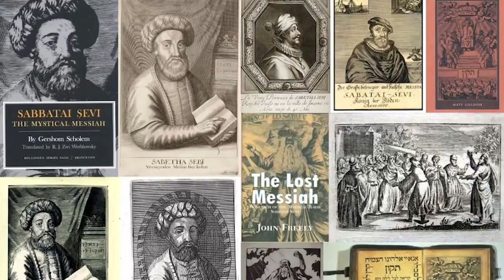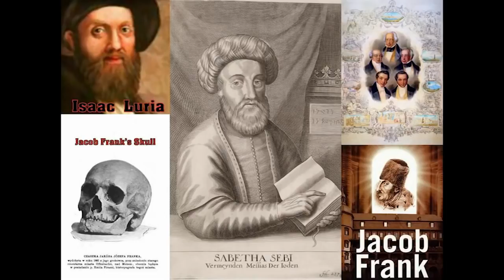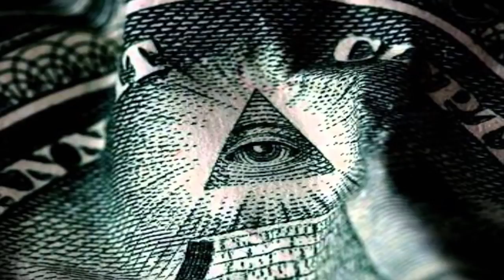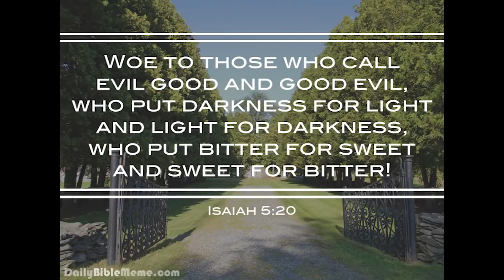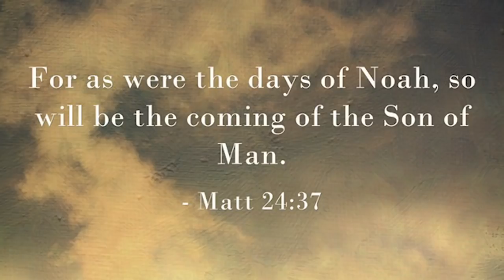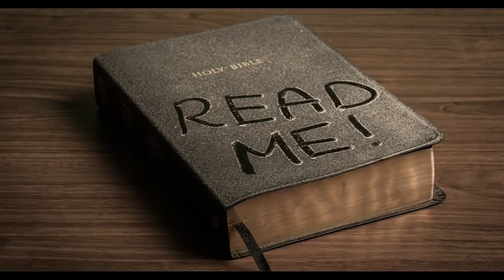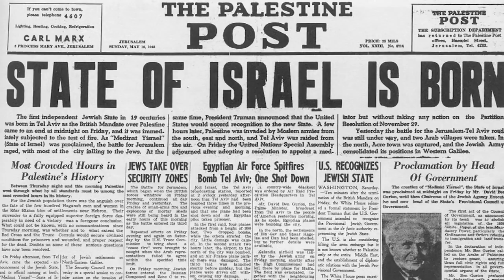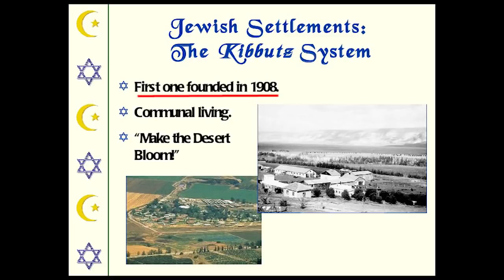The TRUTH About The Jewish New World Order - Who's Really In Control?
A discussion: The REAL powers that operate behind the powers that be.

Also I set watchmen over you, saying, Hearken to the sound of the trumpet. But they said, We will not hearken.